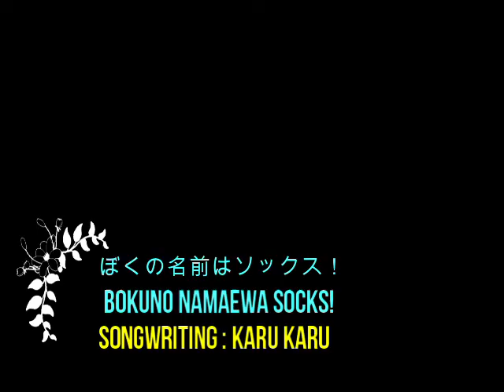『ぼくの名前はソックス！bokuno namaewa socks!~「ソックスの歌」の絵本より~』【songwriting : Karu Karu】作って歌ってみました。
作詞・作曲：Karu Karu
『ソックスの歌』の読み聞かせを見ていたら、歌がおりてきちゃいました。
「ぼくの名前はソックス　かんがえるねこだよ♫」

カルカルの歌声が、あなたに届きますように・・・📧🍀♫